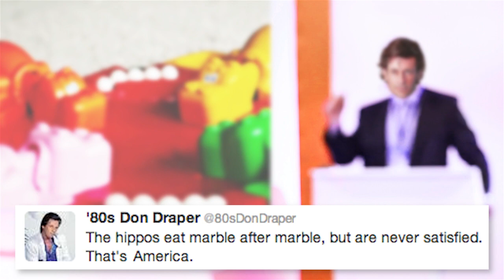'80s Don Draper: The Music Video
'80s Don Draper is one of the best Twitter accounts out there. But it's even better with lots and lots of synths. (Jon Hamm plays Don Draper, a womanizing advertising genius in the 1960s on AMCs hit show Mad Men.)